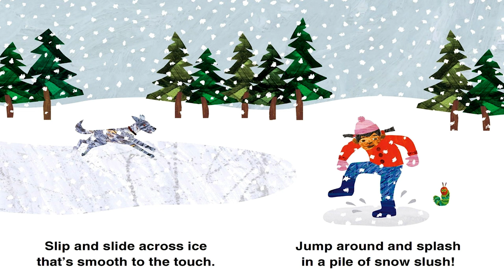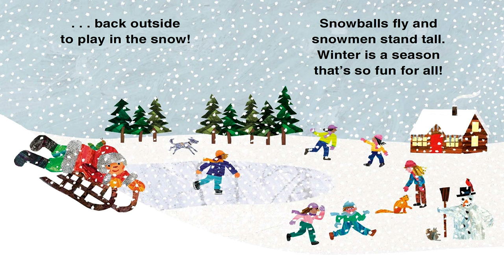❄️The Very Hungry Caterpillar's First Winter by Eric Carle - Read Aloud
Welcome winter with The Very Hungry Caterpillar and his friends in this sensory exploration of the season. Discover the very best of this time of year: snowy days full of play, the sounds of birds chirping atop a snowman, the smell of cookies fresh from the oven, and so much more!

The Very Hungry Caterpillar's First Winter - Author: Eric Carle